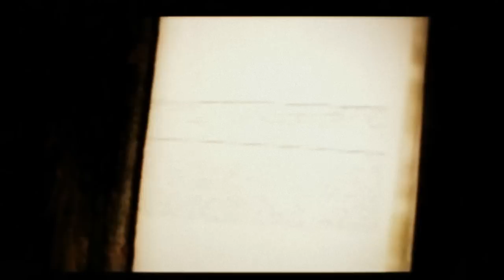Spice Girls - Viva Forever (TROTSG Version Mashup 2012)